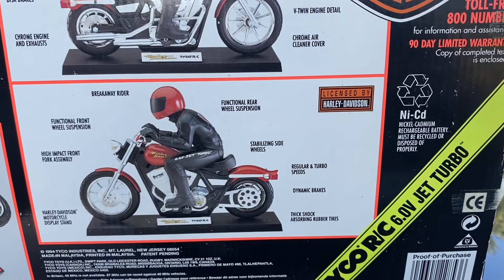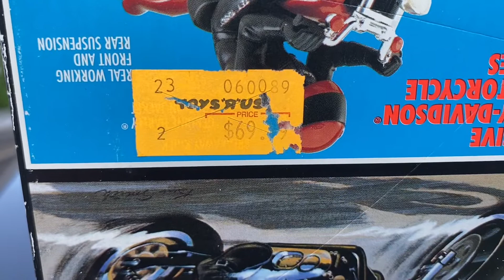Tyco Harley Davidson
Tyco Harley Davidson.  Vintage Rc Motorcycle.  Found a few on EBay in varying conditions and prices.  The one in the box seems like it was hardly used and works.  Other 2 have more wear but also run well.

Not too fast but runs smooth.  Looks super cool running.

All that’s missing is that “Harley” sound.